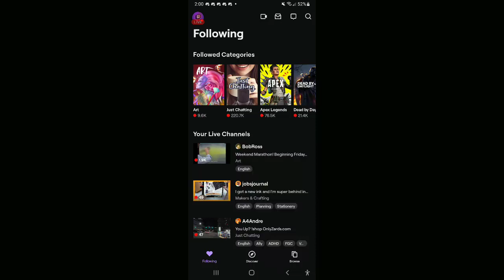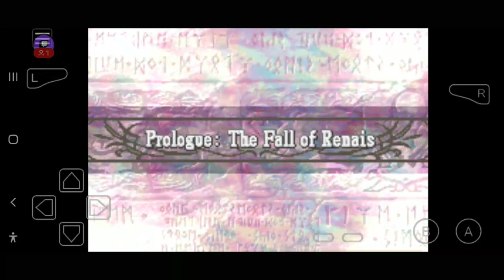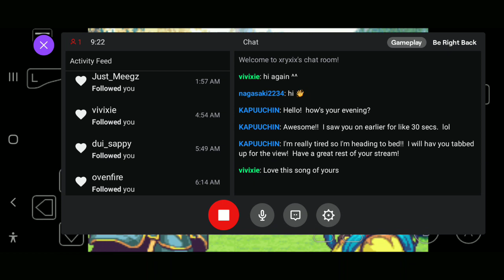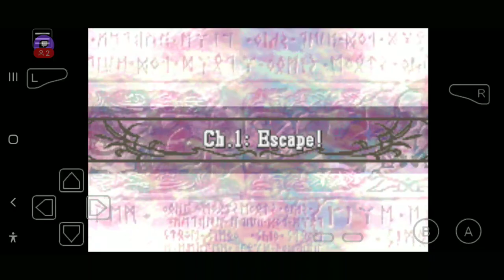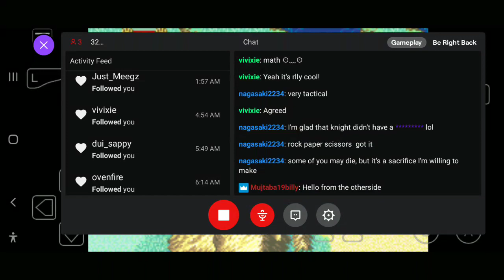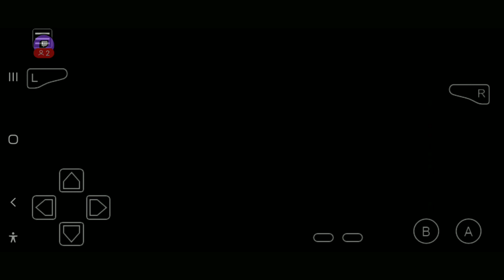fire emblem: sacred stones - 1 can join and suggest what to do if would like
gonna go live with my fire emblem videos over time when works out 🍀🍀🍀

can check my playlist xryxix v.i.d.e.o.g.a.m.e.s which is pinned to my youtube if you'd like to see my twitch streams 🍀🍀🍀

sites/where to reach me are linked to the youtube

can use bandlab or bandcamp to buy my albums/send whatever however

I can make music video edits/create songs/collab seriously with people/teach how to really think and create your own sound.

10-15's usually a base for a sesh, a video, my sketch art is 20+, anything more we can discuss

Me promoting my art(I'm a sketch artist)/why have been pretty absent/what I can do and how to commission me(can dm via bandlab/bandcamp 🍀

immediate help needed. relatives and comrades are being arrested NOW at the blockade in ȟé sápa (black hills, occupied očhéthi šakówiŋ territory). please share quickly and widely. venmo: @westriverbailfund (6892 if asked to confirm phone) PayPal to: westriverbailfund@gmail

Support an organization that is dedicated to providing nutritious, culturally specific meals to Black Trans folks around the globe:

twitter thread of bail funds and emergency bond outs for donating